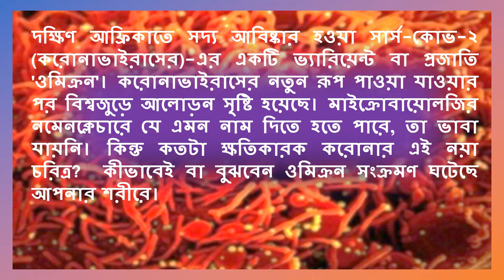Omicron: ওমিক্রনে আক্রান্ত বুঝবেন কী করে? কী কী উপসর্গ রয়েছে?